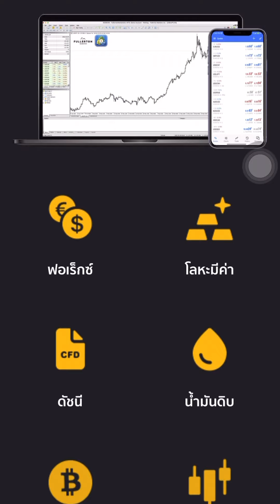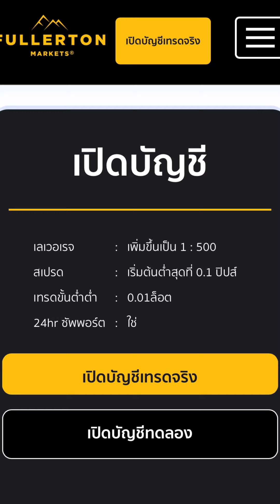[Thai] In Their Own Words: Koraphin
Watch Koraphin on a journey of financial empowerment!

Koraphin passionately unveils the platform's user-friendliness while highlighting the unwavering commitment to client success with 24/7 support and rapid responses.

We're calling on the younger generation to explore new income streams in a world of opportunities!

Join the Empowerpreneur  Community on a path to a brighter financial future.